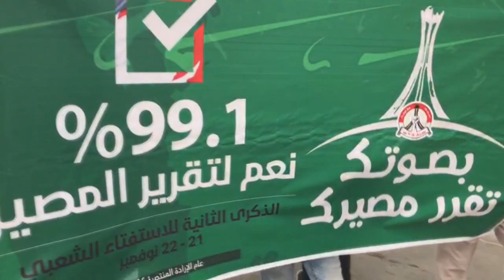فعالية "ميادين تقرير المصير" - ميدان الشهيد عيسى رضي "سترة" 25/11/2016 Bahrain